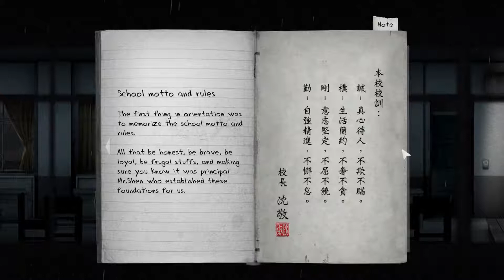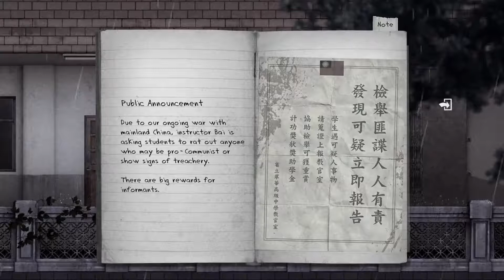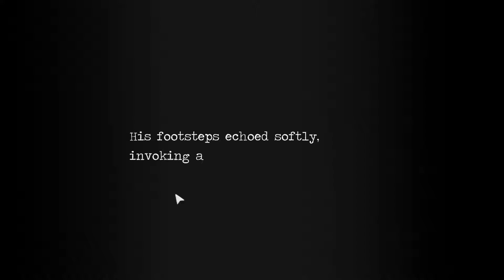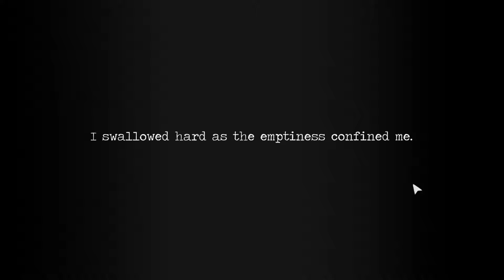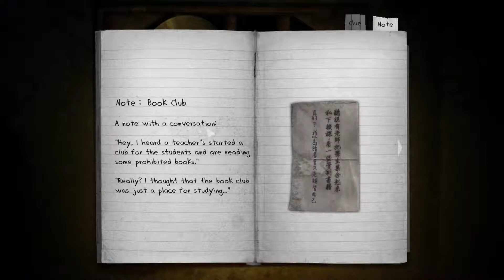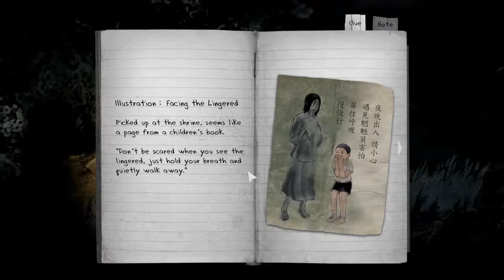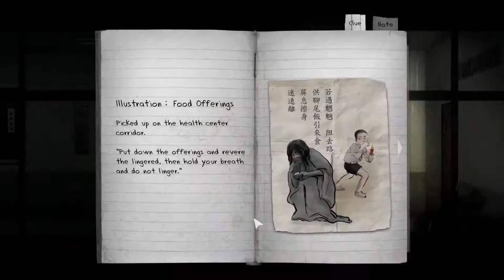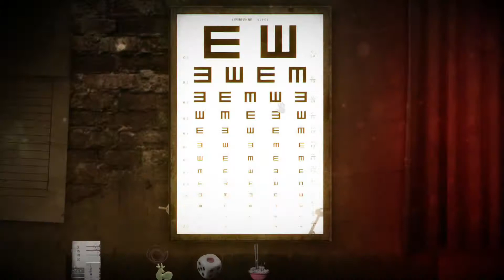返校 Detention (Horror Video Game) | "LET'S PLAY" | Tetsuo tells a Story Live Stream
A "LET'S PLAY EPISODE." Have you ever been in detention? ✋
Detention (by Red Candle Games) is an atmospheric horror game set in 1960s Taiwan under martial law. Incorporated religious elements based in Taiwanese/Chinese culture and mythology, the game provided players with unique graphics and gaming experience.